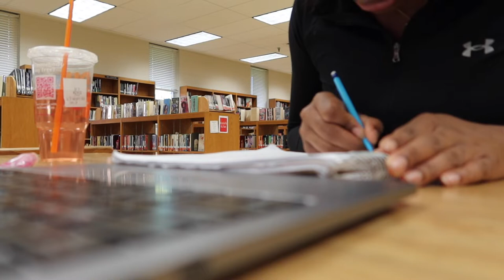DAY IN MY LIFE: grwm, nail date, senior inauguration, fun with friends!